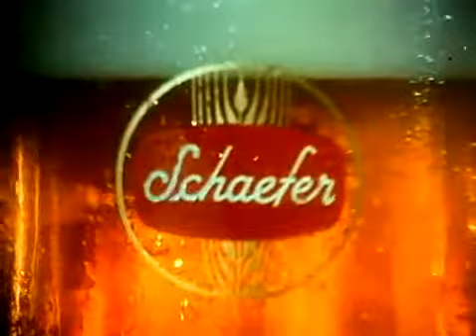Scarne Beer Commercial 1972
John Scarne Schaefer beer commercial from 1972 doing some card magic.